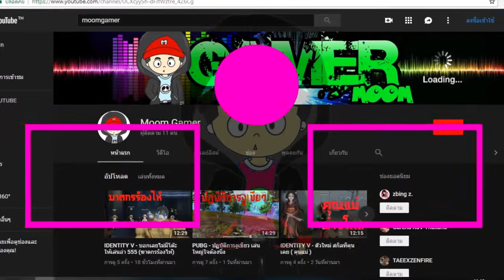Grand Theft Auto Free V Part 6 - บอกเลยไมเคิล เบย์มาเอง (มันเป็นแค่ธุรกิจ)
เกมส์นี้มีเนื้อหารุนแรง โปรดดูเพื่อความบันเทิง